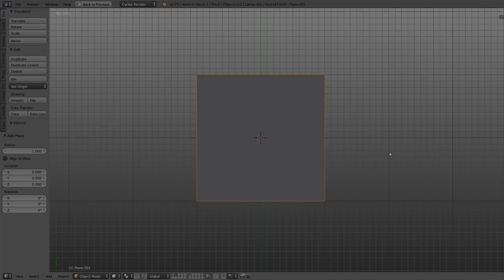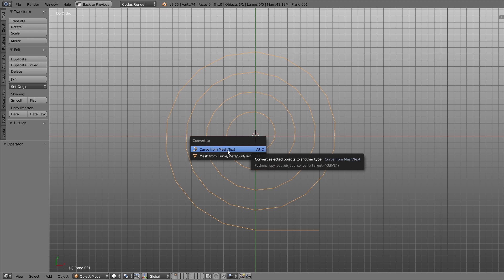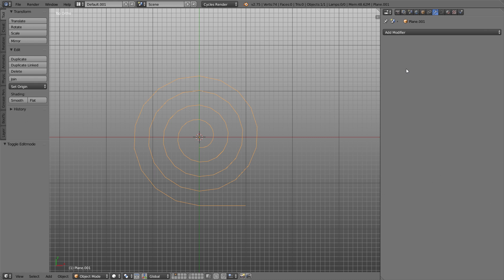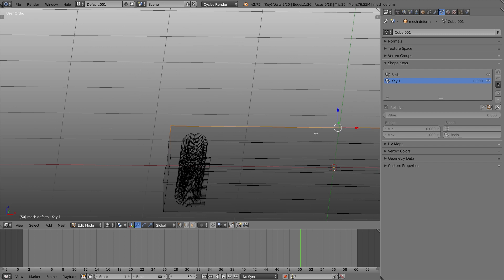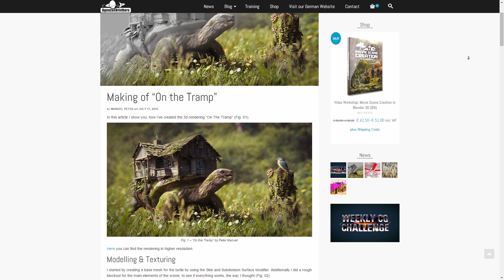Roll-up Animation in Blender (Tutorial EN)